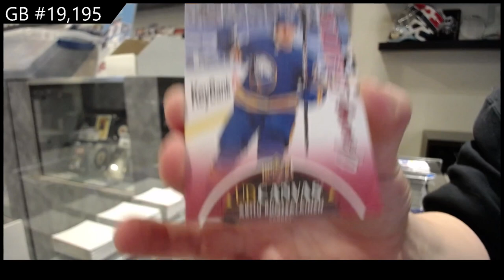21-22 Upper Deck Series 1 Hockey 12 Tin Case Break - C&C GB #19,195